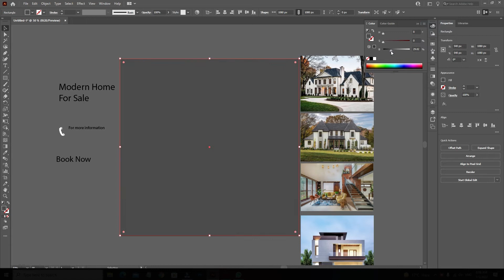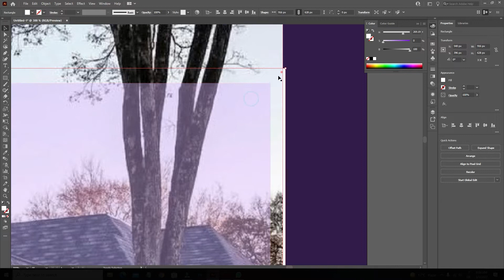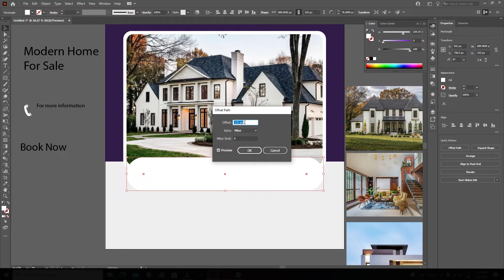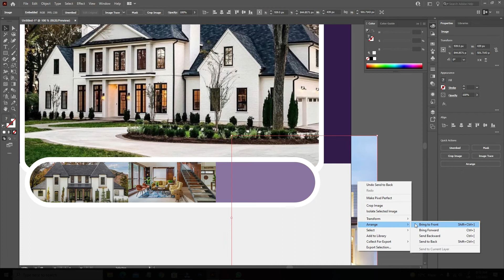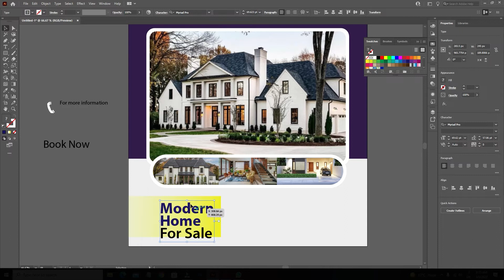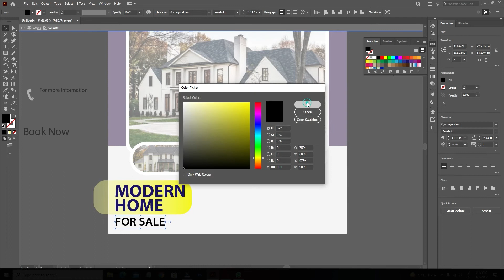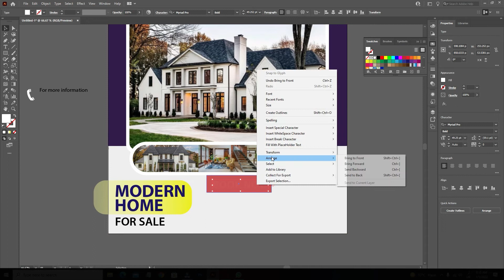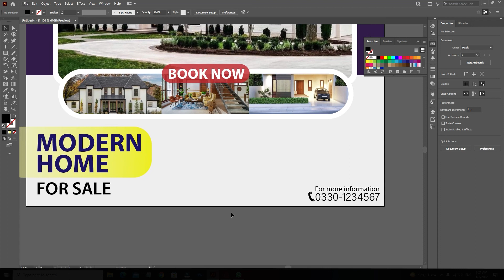Real estate banner design for social media post | BannerDesign